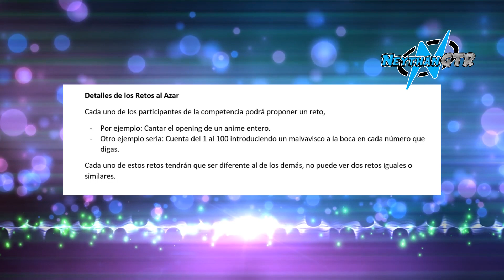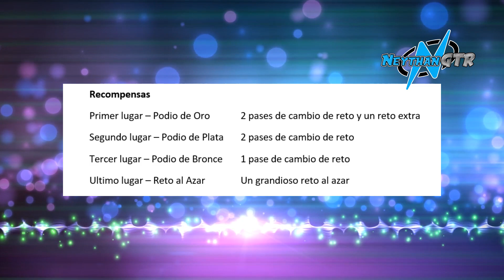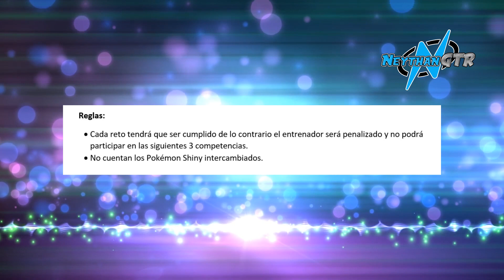Shiny Hunters - Competencia Pokémon de Youtubers